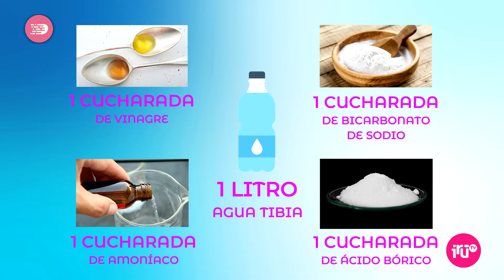ECOFRIENDLY LIMPIEZA SUSTENTABLE